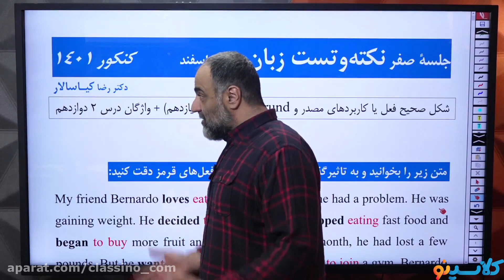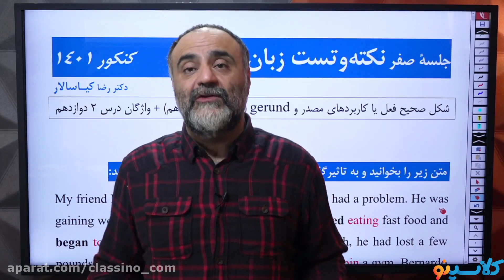DISCIPLINE MANAGEMENT Promotion 101